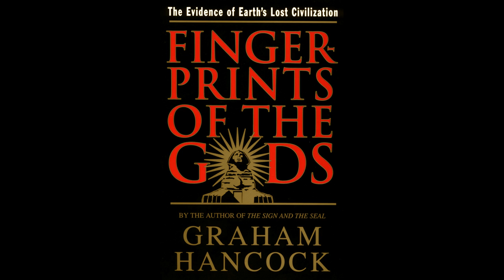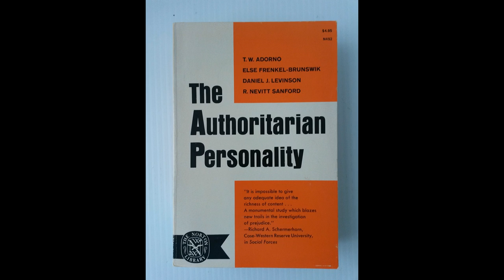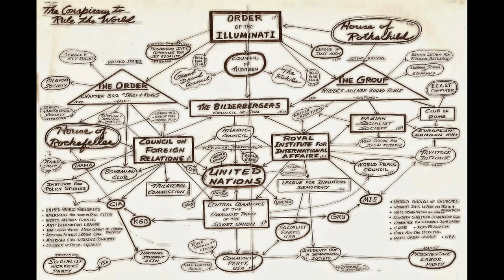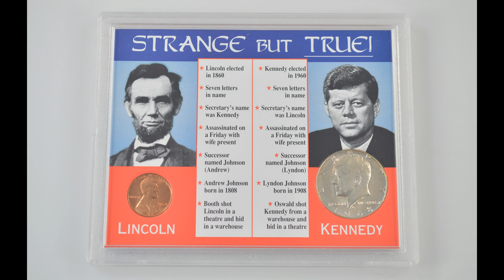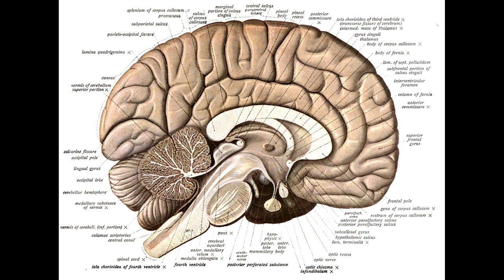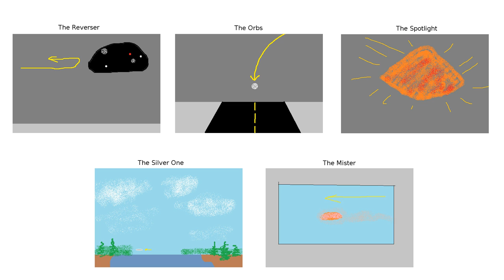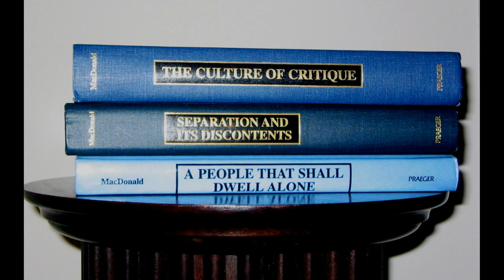My Intellectual Journey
Music: "Full Circle R.P.S. (No. 7)" by Holger Czukay, Jah Wobble and Jaki Liebezeit